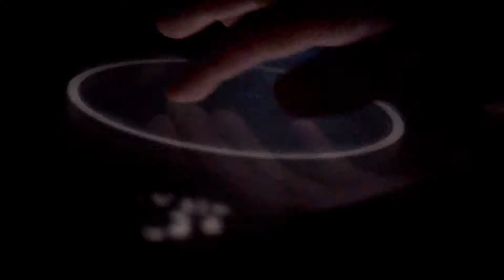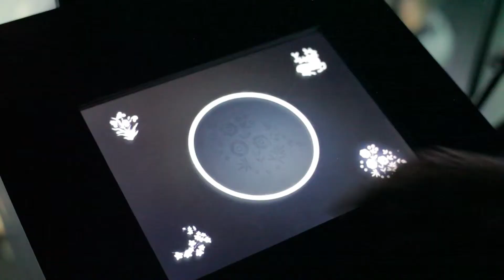Historic Hungarian Fabric Patterns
In this ambient installation visitors can interact with a huge projected cylinder through a touch interface.

After selecting one of the four different traditional hungarian textile motifs the looping animations can be controlled by touching a dedicated area: the ‘magic circle’ of the screen. This circle is a representation of the whole cylinder, touching it renders the flowers and patterns grow and shrink on the cylinder.

The installation was first presented at the 2014 Sziget Festival, and continue to be shown on several other festivals throughout the country.

Commissioned by: The Hungarian National Museum
Supported by: Pepper Art Projects